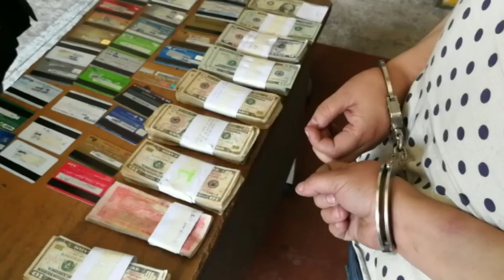Capturan en El Salvador a hondureña con $6,000 dólares en efectivo y 33 tarjetas de crédito